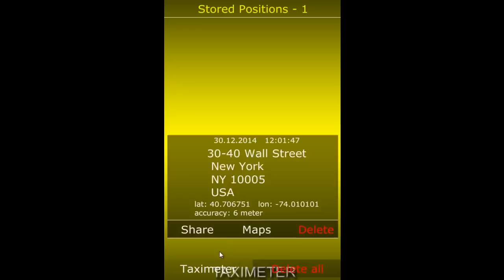Taximeter Digital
Taximeter Digital for Android and IOS